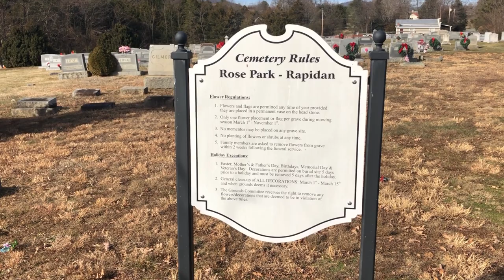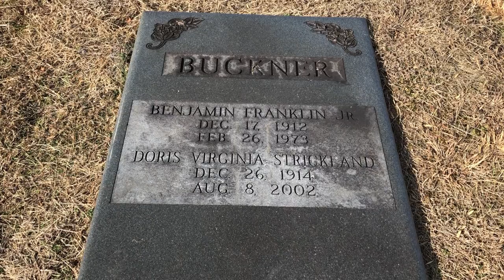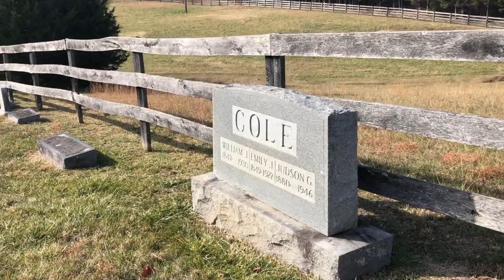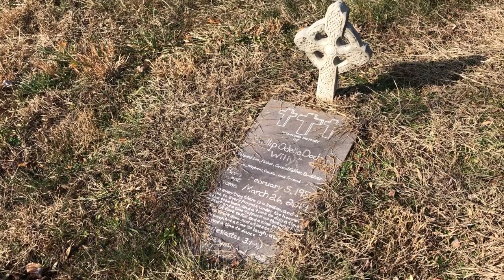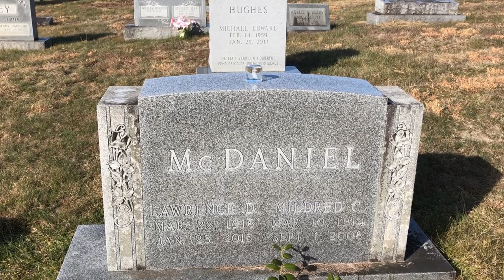Rose Park Rapidan Cemetery - Wolftown, VA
Rose Park Rapidan Cemetery  is on Shelby Road in Wolftown, Virginia (Madison County). Visited and filmed December 24, 2019.